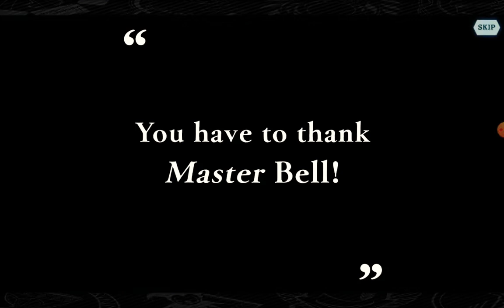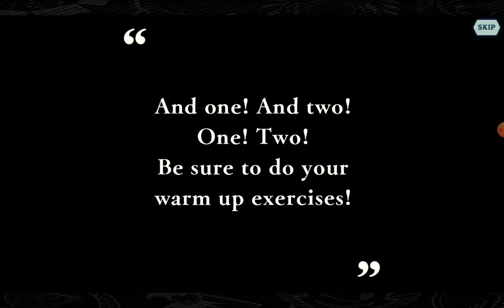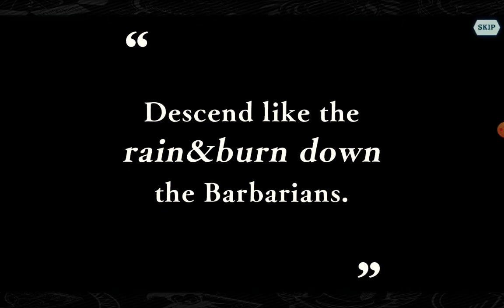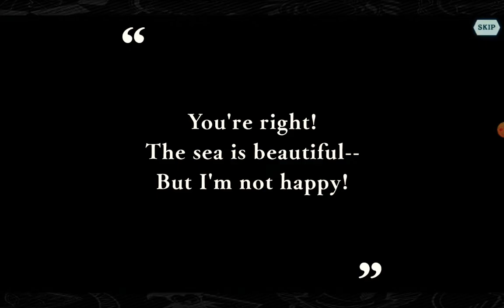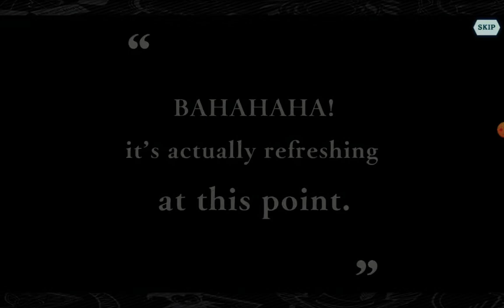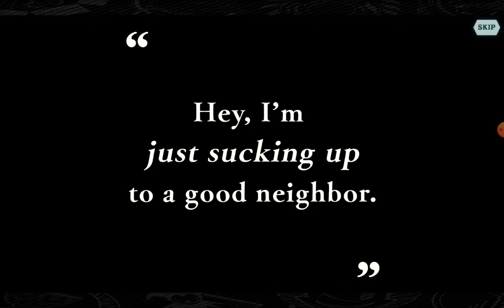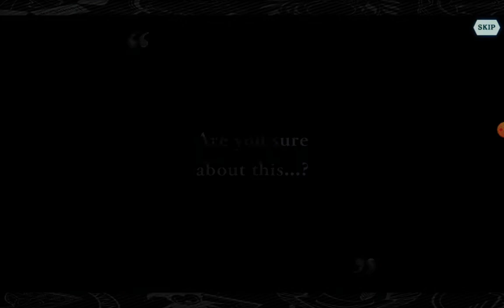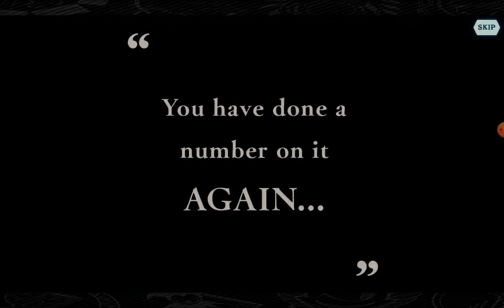Let's play DANMACHI! LOTS of GATCHA pulls AGAIN! BOSS FIGHT - VERY HARD version of the Event Boss!